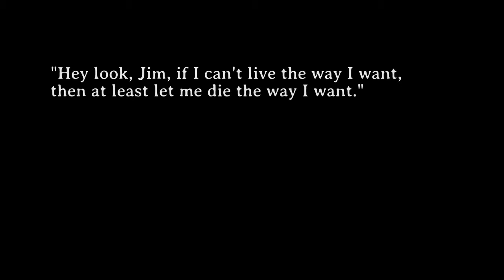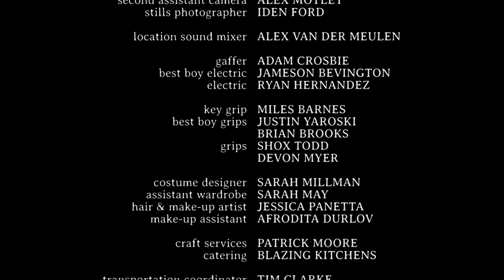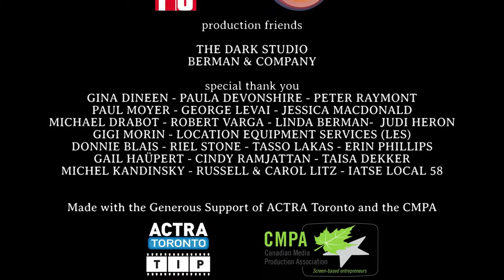The Good Escape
Famous gangster John Dillinger has an unlikely connection to the Winter Garden Theatre in Toronto.  Since the original seats of the Winter Garden had been sold off in the 1930s, the restoration team found the replacements at the Chicago Biograph Theatre.  By coincidence, this was the same theatre where John Dillinger watched Clark Gable's Manhattan Melodrama just minutes before he was shot and killed by police who had been on the hunt for Dillinger for years.

The Good Escape re-imagines America's Most Wanted as a man who knows he is about to die and chooses to initiate his own demise at the place that gives us all an escape - the movies.   Shot in the historical Winter Garden Theatre and starring Philip Riccio as John Dillinger the short serves an unusual companion piece to actress turned writer/director Nadia Litz’s feature Hotel Congress which also stars Philip Riccio and was shot at the historical Hotel Congress in Tucson Arizona where John Dillinger was once captured.  Both films ruminate on the possible effect that the romance of movies have on people…in their forever yearning to escape the status quo lives.

Written & Directed by Nadia Litz